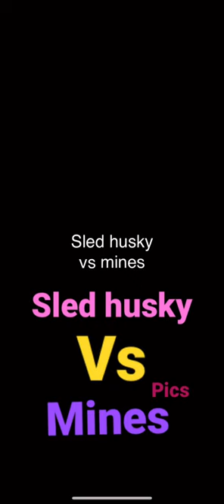Sled husky vs mines(pics)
I got the husky’s attached to each other from google*